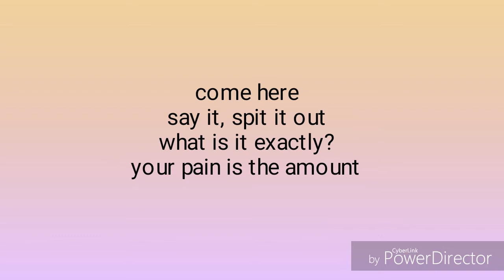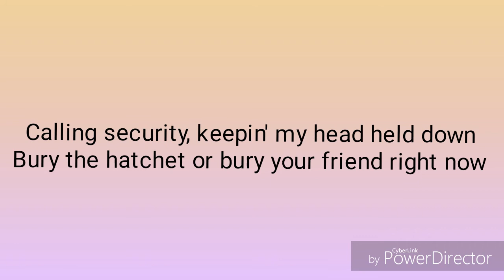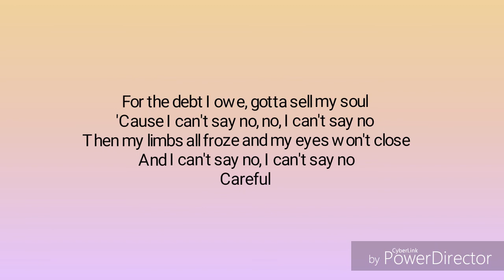Bury a friend lyric video (billie eilish)